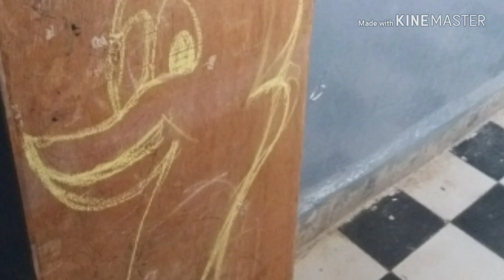ورش تدوير النفايات في اطار عمل النادي البيئي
تدوير القنينات البلاستيكية للحصول على بطة من اجل تحسين جمالية المدرسة الوسائل المستعملة:
قنينات بلاستيكية
صباغة بيضاء
قطعة خشب